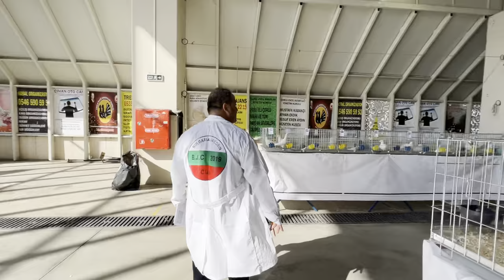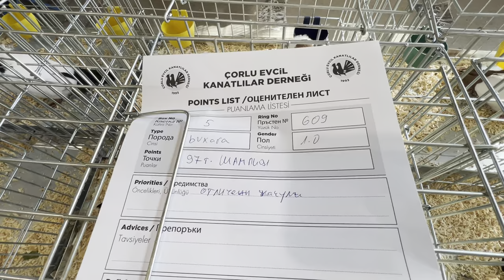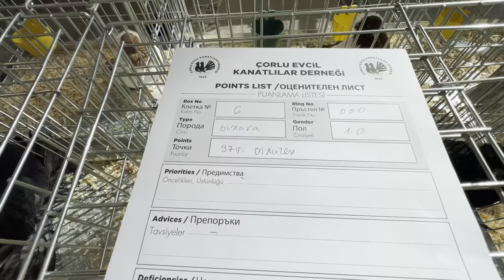BUHARA GÜVERCİNLERİNİN EN İYİLERİ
Bokhuara nasıl seçilmeli en iyisi nasıl olmalı